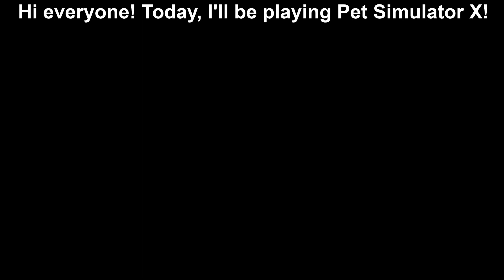I GOT THE M-10 PROTOTYPE IN PET SIMULATOR X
Some Nice Person Donated Me An Event Egg In Pet Simulator X!